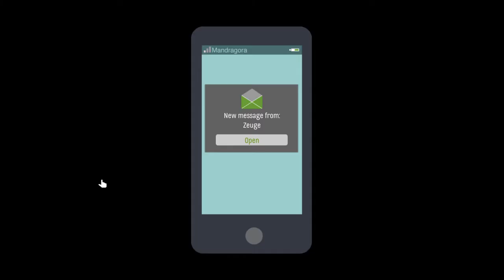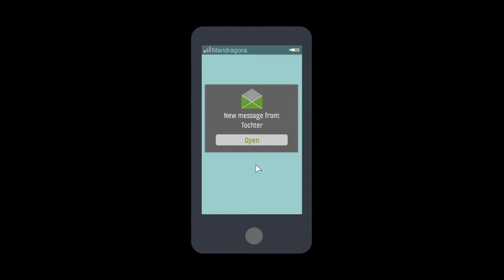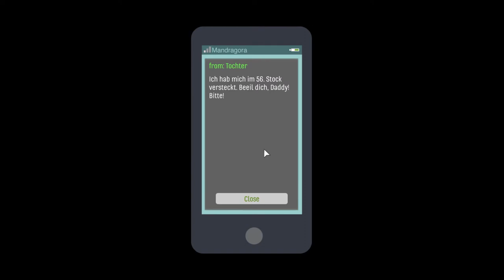SKYHILL - Onkel Klo #5 Opa's Klapp-Spaten